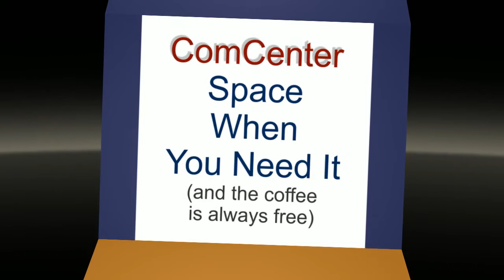Try Extended Office Reduce Office Distractions Increase Profits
Try Extended Office - Reduce Office Distractions
The adapting business should consider these questions when facing expansion or contraction. Thanks to the internet, good people can work anywhere.  Companies can reduce their office footprint and cut their office overhead by 40%, while improving their productivity at the same time.